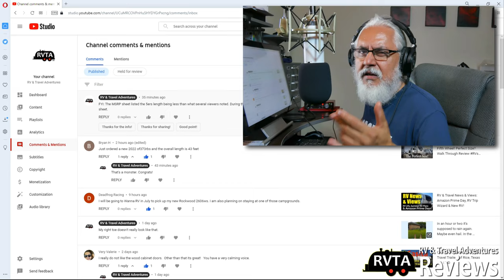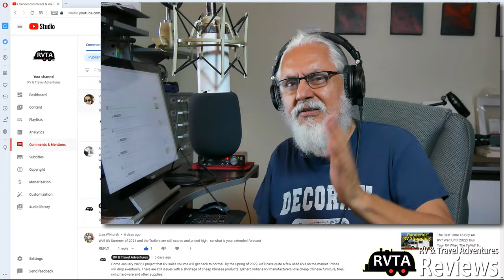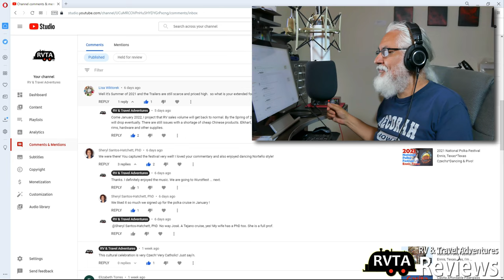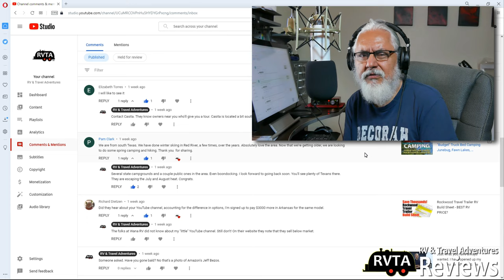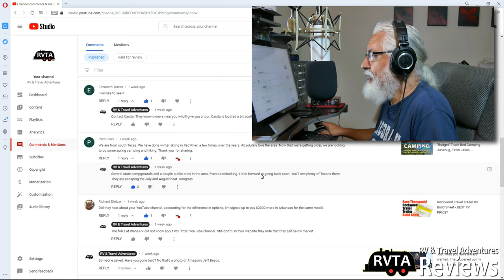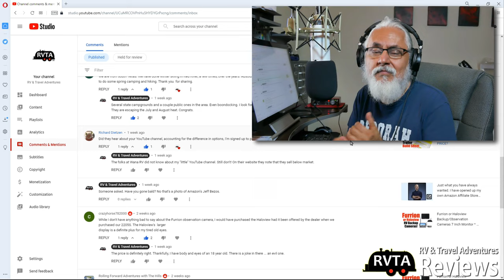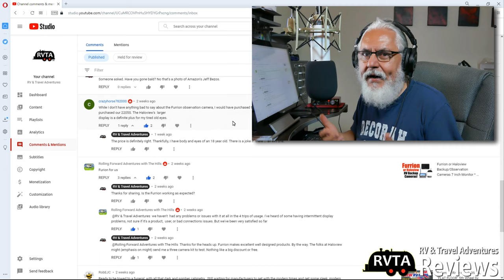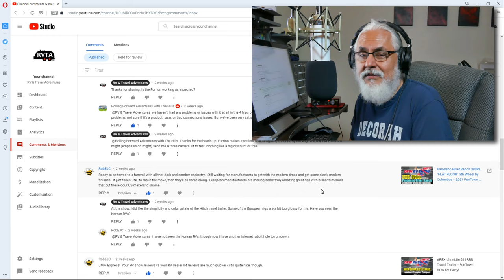What Do You Think About RVs & RVing? Thanks For Sharing!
I share several comments about my RVTA YouTube videos. I always enjoy hearing what my subscribers have to say about RVs and RVing. I also talk about Amazon Prime Day.

I greatly appreciate it. Here is a link you can share to my channel

- RVTA LINKS OF INTEREST

There I share photographs from my RV and travel adventures

- MUST HAVE RV ACCESSORIES

Go to my blog to see my MUST HAVE RV accessories. I am buying these accessories for my travel trailer

- PHOTO AND VIDEO VLOG CAMERA

DJI Action GoPro Hero 9 DJI Pocket 2 Creator Combo

- GREAT FIELD (LANDSCAPE AND DOCUMENTARY) PHOTOGRAPHY EQUIPMENT

Sony A1 w/Lens(Best)
Lumix G9 w/Lens Kit (1/10th the price of the Sony A1 with zoom lens)
Tripod Photo and Video (Professional)
Tripod Photo and Video (Basic)
Tripod Photo Only
BUDGET photo prints

- UPGRADE YOUR RV AUDIO

For under $1,000 you can upgrade your RV speakers to an entry level B&W surround sound speaker system. Buy the subwoofer and don't forget to include a pair of satellite speakers! Definitely not too big for mid to large size RVs.

Here's a link to the sub woofer

Here is a link to the speakers. Yes, you'll need at least two

Maybe dump the budget audio/TV head unit while you are at it. IT'S ONLY MONEY! Here's something you may like by Marantz for $2,500

Today, there are many audio and video options. For some it's a matter of price and others space. If you are an audiophile, a good stereo or AV system is worth the price of entry.